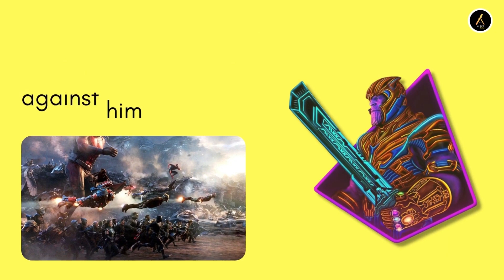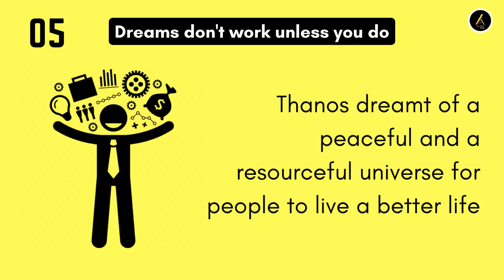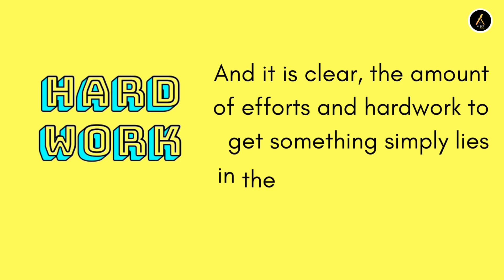Thanos: The Lessons on Power, Purpose, and Life that We Can Learn | Life lesson Ep 1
I'm not a creative genius. But, sometimes you can learn from the bad guys too! So I'm taking inspiration from the recent movie, Avengers: Infinity War / Endgame, and turning to Thanos for five lessons we might want to learn about our own characters.

We watched the movie of Avengers, Infinity War/Endgame, and enjoyed it. The movie is full of new characters who are villains. One character that we loved the most was Thanos. Thanos is a member of an intergalactic race known as the Titan, he is a rogue and came to Earth for being with his daughter Gammora (Thanos's daughter). In the process, he assembled all six Infinity Stones and wipe out half of the population to restore balance in the Universe. We discuss 5 lessons we can learn from Thanos.

Chapters:-
Intro 00:01
01 Determination 00:17
02 Patience and calmness 00:36
03  Sacrifice comes before success 01:01
04 Vision without execution is just a hallucination 01:23
05 Dreams don't work unless you do 01:46
Outro 02:11

10 things nobody told you about being creative | Steal Like an Artist by Austin Kleon | Book Summary